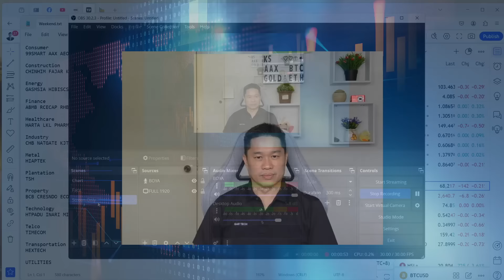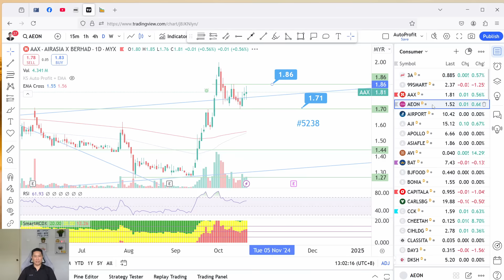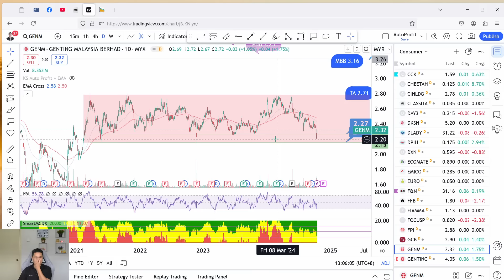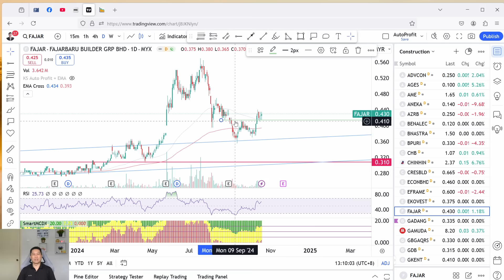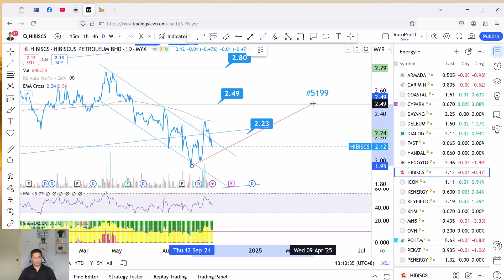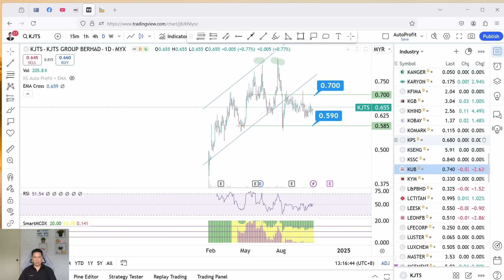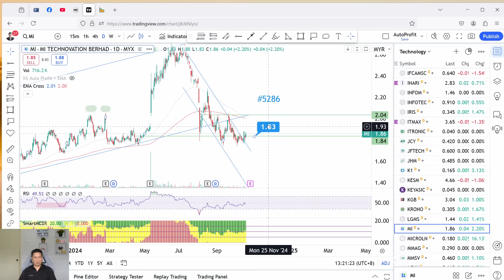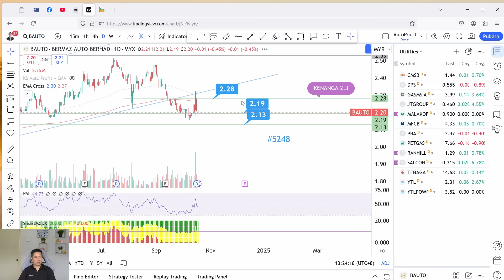KS看股 - 周末马股KLSE分享 - 20-10-2024💥消费股 房产股 能继续涨吗??💥99SMART AAX MRDIY CAPITALA HARTA TOPGLOV GENTINH GENM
这是我关于交易 KLSE 的故事。今天的故事是关于 99SMART AAX AEON CAPITALA CARLSBERG GENM GENTING HEIM HUPSENG MRDIY PADINI SNERGY BNASTRA CHINHIM FAJAR KERJAYA LFECORP MGB PMHLDG UUE GASMSIA HIBISCS KEYFIELD PEKAT WASCO ABMB RCECAP RHBBANK HARTA LKL PHARMA TOPGLOV CHB NATGATE KJTS SCIENTX SKPRES HIAPTEK TSH BCB CRESNDO ECOWLD IOIPG IWCITY LBS NAIM SIMEPROP SPSETIA SUNWAY TANCO UEMS HTPADU INARI MI MPI MYEG UCHITEC VITROX TIMECOM HEXTECH BAUTO PMHLDG